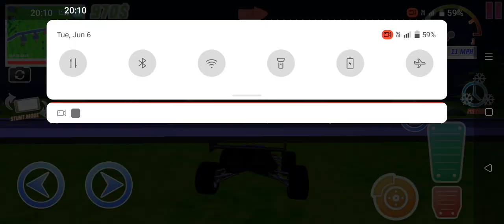DUDE THEFT WARS GAME SMALL CAR IS EXLANTEDE SUPER SPEED LIKE SHARE AND SUBSCRIBE 💖💖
Hakai TV 💫❤️💫

[4/20, 07:55] VINAY_GAMEING_YT: New Free fire max love whatapp status 2023/free fire max attitude WhatsApp status 2023
[4/25, 07:46] VINAY_GAMEING_YT